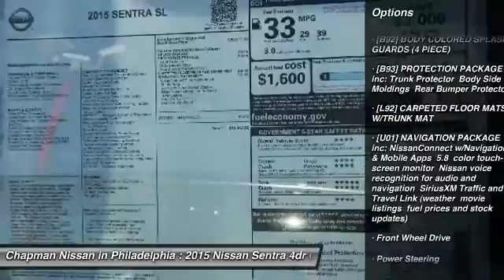2015 Nissan Sentra N25495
2015 NISSAN SENTRA Philadelphia, PA
Stock# N25495

Price includes: Must qualify for all rebates and incentives. See Dealer for details $1,000 - Nissan Customer Cash - Sentra Group3 $1000. Exp. 01/04, $500 - Nissan Customer Bonus Cash. Exp. 01/04, $250 - NMAC APR Captive Cash. Exp. 01/04